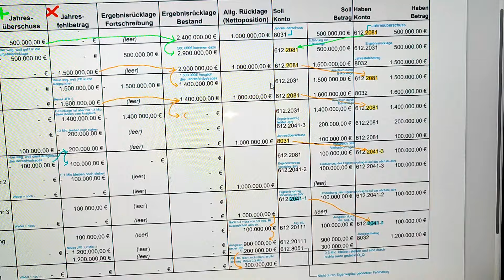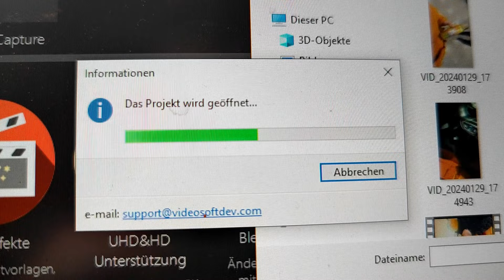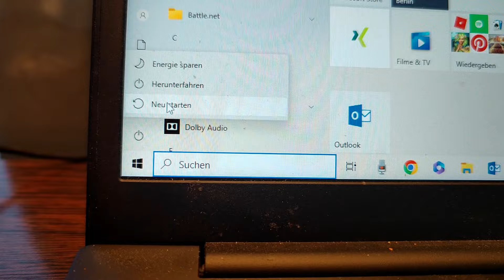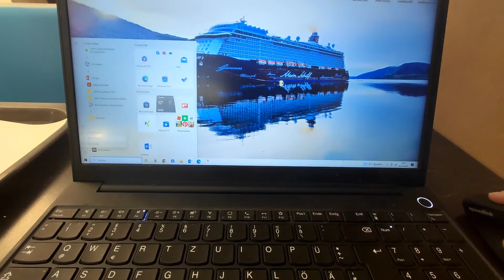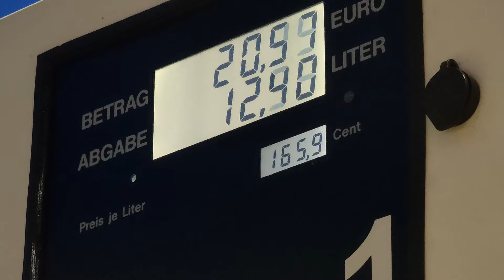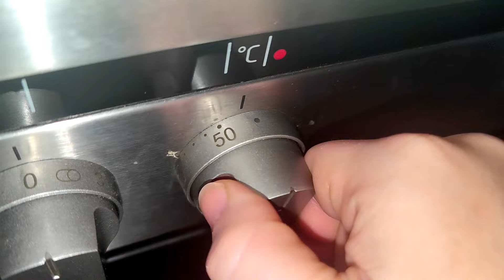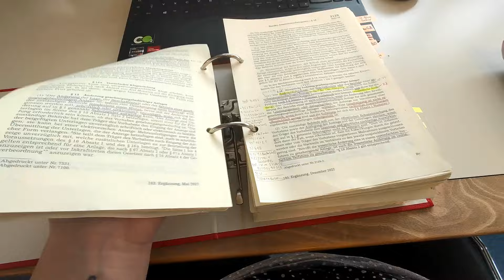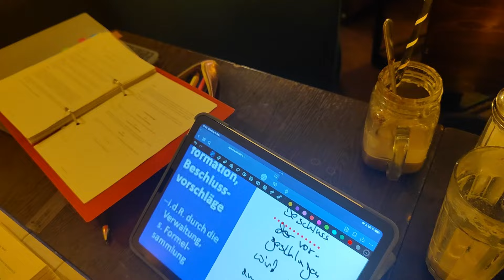Wochenende in der Hochschule - Lernen, Freitzeit und leckeres Essen!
XXL Study Vlog

*Meine bequemsten Bergsteifel ➜
*Meine Lowa Bergstiefel ➜